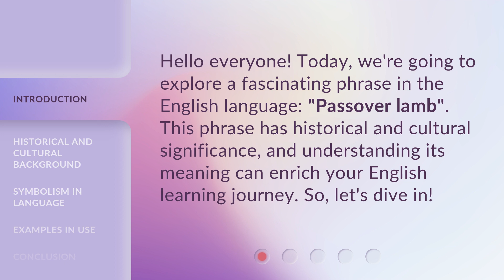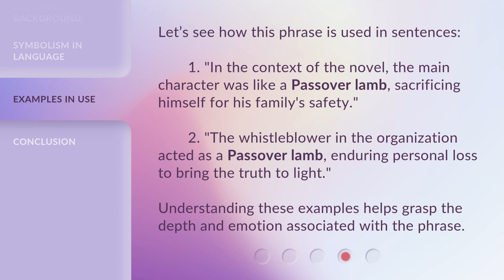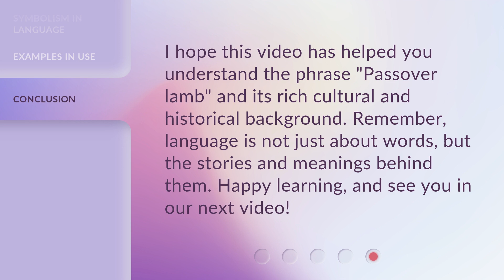Understanding the Phrase "Passover Lamb" in English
Cracking the Code: Deciphering the Meaning of 'Passover Lamb' • Unravel the mysteries behind the symbolic term 'Passover Lamb' in English, exploring its historical significance and deeper connotations. Join us on this enlightening journey of understanding and discover the profound meaning behind this ancient phrase.

00:00 • Introduction - Understanding the Phrase "Passover Lamb" in English
00:28 • Historical and Cultural Background
01:04 • Symbolism in Language
01:32 • Examples in Use